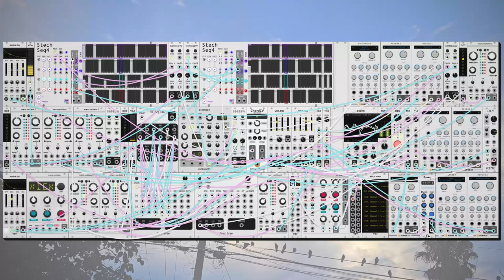dawn bree - please be nice to me! (modular synth ambient)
something a little bit upbeat with that little bit of melancholy that i just can't seem to shake.

was listening to some maribou state today. wow they're really good. there is that certain understatedness to the percussion where it fills the space but doesn't attract any attention to itself. i strive towards something like that. i think live drums would be closer to what im looking for there. maybe someday.

progression is back to the modes with a dorian III-i-III-IV-i, which comes once again from the acoustic. i like these times where i'm really not sure if what i'm doing lines up at all with common practice. this could be a super common progression or it could be barely used, i really just don't know, i do know that it sounded cool today though. anyways, i hope you like this one, let me know what you think! :)